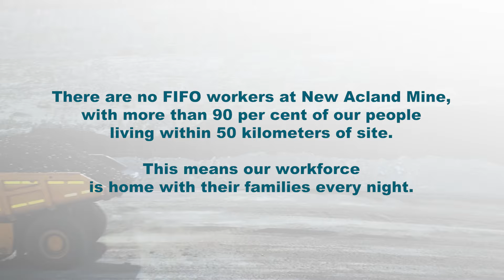There are no FIFO workers at NAC, with more than 90% of our people living within 50km of site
There are no FIFO workers at New Acland Mine, with more than 90 per cent of our people living within 50 kilometres of site. This means our workforce is home with their families every night.